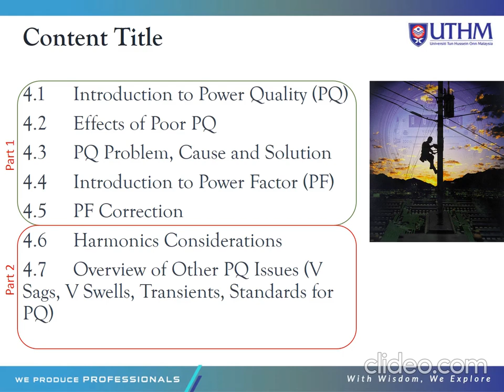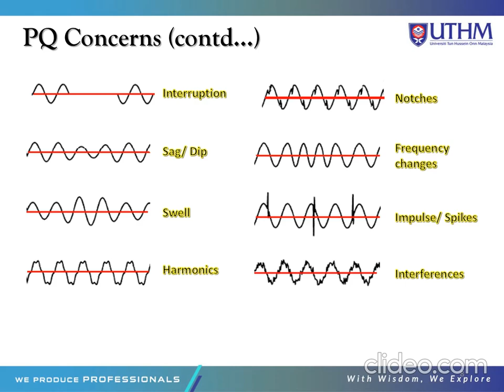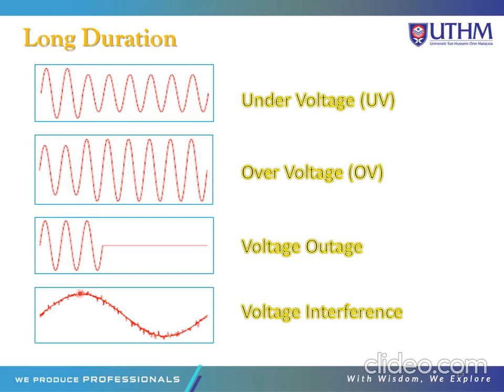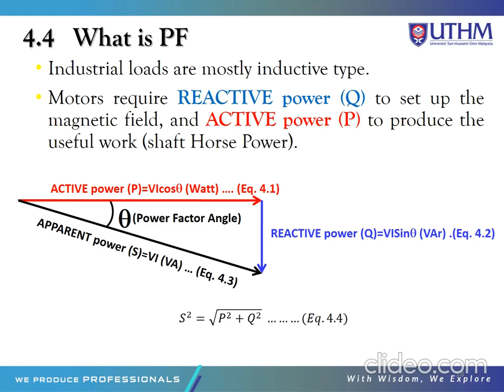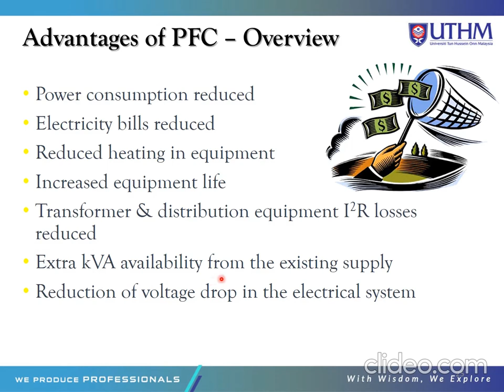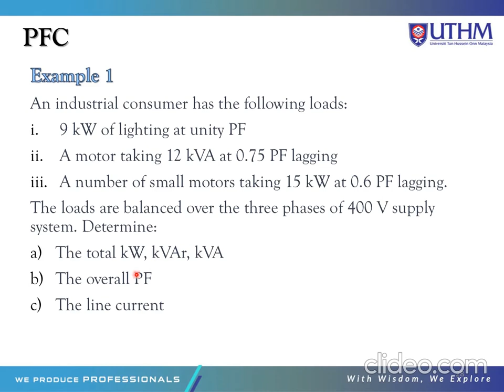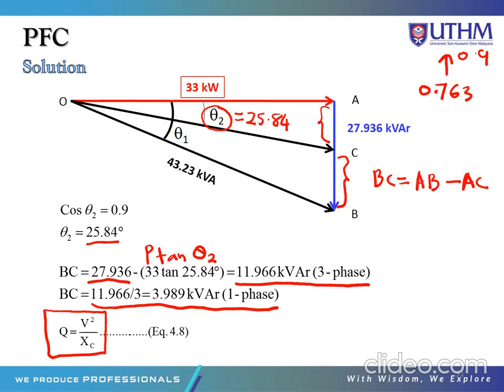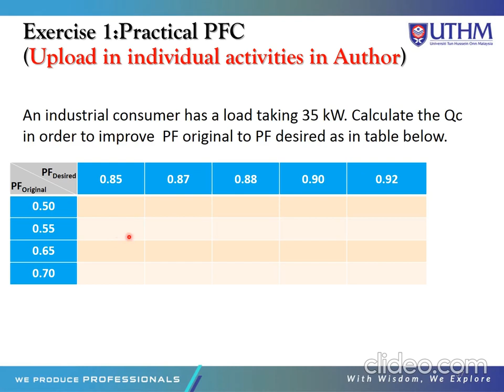UTILISATION OF ELECTRICAL ENERGY (BEF33203/BEV30803): CHAP 4 -PART 1: POWER FACTOR AND POWER QUALITY